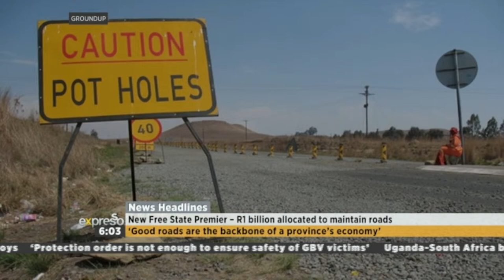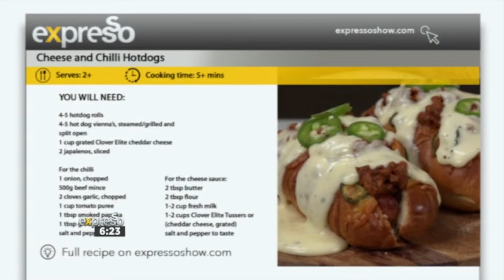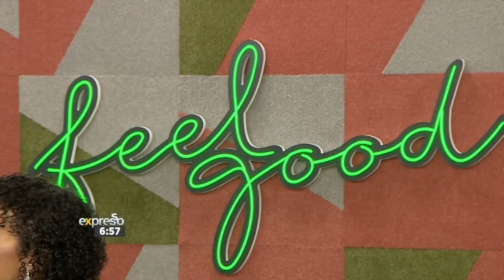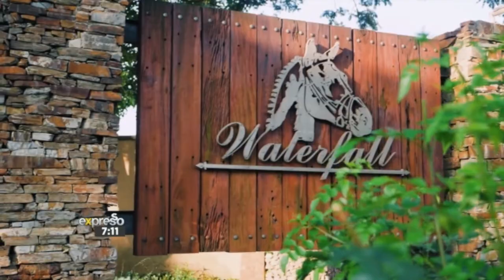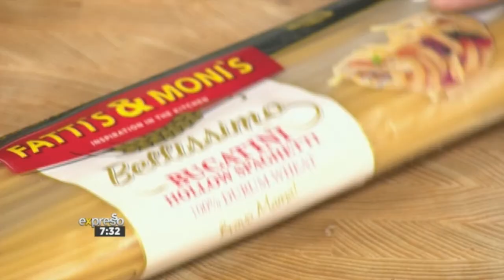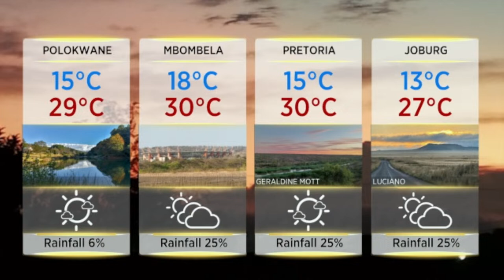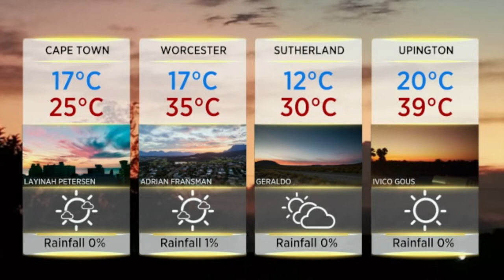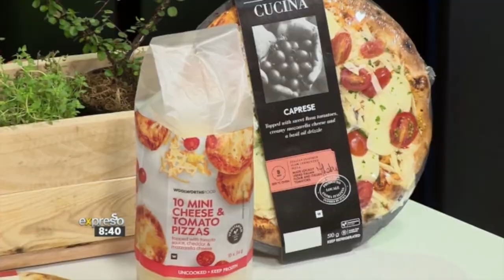Expresso Show LIVE | 1 March 2023 | FULL SHOW